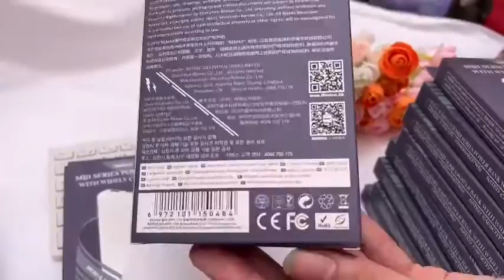SẠC DỰ PHÒNG REMAX RPP-158 NEW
✔ SDP REMAX RPP-158 NEW
- Dung lượng chuẩn 10,000mAh
-  cam kết sạc được 4 lần iphone 7
🥰 E chiều khách quá riết khách hư ..😝 Cả ngàn mẫu pin dự phòng có sẵn mà khách cứ một mực bắt phải hạ cánh mẫu Remax Rpp158 này mới chịu 😇
👍 Đây cũng là mã pin bán khủng nhất xưa nay - hàng chuẩn , giá tốt , mẫu mã đẹp gọn lại có khoảng trắng để có thể in logo , thương hiệu cá nhân .
Hàng về bao nhiêu cũng ko đủ bán , quý ace  cần cứ việc lên đơn !
Bán hàng này thì an tâm ạ

👏  E gom về để ACE làm chương trình - in logo thương hiệu - Quà tặng kích cầu doanh số !
- Mẫu Đẹp nhỏ Gọn- tinh tế
- Cam đoan chất lượng xịn xò
- Tặng kèm cáp sạc Micro 20cm.